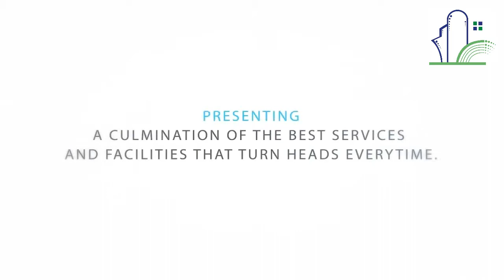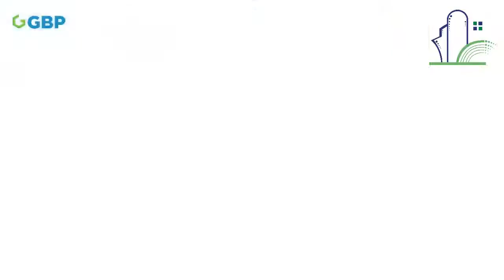GBP Athens | 2BHK, 3BHK, 4BHK Luxury Apartments & Penthouses in Zirakpur | Cascade Buildtech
2BHK, 3BHK, 4BHK Luxury Apartments & Penthouses in Zirakpur
Athens – A smart city inspired by true Greek Architecture in the heart of Zirakpur. A true inspiration from the authentic Greek Flavour. To the most opulent city of Punjab. Promising address bathed in the blissful rays of Chandigarh.

It is a complete group housing, fully integrated and conceptualized sophisticatedly with a touch of class. It is a perfect mix of G+6, G+9 and S+12 towers with a total of 713 spacious 2BHK, 3BHK & 4BHK Apartments & Penthouses.

Athens is located on 200 ft. wide International Airport Road and is 500 m from NH-22.
Luxurious 2bhk, 3bhk and 4bhk apartments for sale in Zirakpur.

Convenience of location:

    Close proximity within Chandigarh
    Railway Station – 8 Minutes
    Airport – 5 Minutes
    Nearest Hospital – 10 Minutes
    KFC – 1 Minute
    McDonalds – 1 Minute
    INOX – 1 Minute
    Wallmart – 1 Minute
    Nearest School – 1 Minute
    Bus Terminal – 3 Minutes

Amenities:

LIVING/DINING ROOM
Flooring: Vitrified tiles
Luster paint/OBD Wall finishing
Roof: POP
Ceiling: Doorspaneled polished main entrance and internal wooden

BEDROOMS
Wooden flooring in master bed room and vitrified tiles other bed room
Wall finishing: Luster paint
Roof: POP
Ceiling: Frames with laminated flush doors windowsaluminium panels

KITCHEN
Antiskid ceramic tiles Wall finishing: Luster paint/OBD Ceiling Switches: Modular Wires: Copper (Polycab / Havells) Lights: LED lights Fans: Ceiling fans in rooms Fitting: Granite top with 2 feet ceramic tiles above counter

BALCONY
Flooring: Antiskid tiles
Wall finishing: Weather proof paints
Platform: MIS

WASHROOMS
Flooring: Antiskid ceramic tiles
Wall finishing: Ceramic tiles up to roof top

Contact our Real Estate Agents:
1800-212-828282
Cascade Buildtech (Real Estate Company)
SCO 35, Royale Estate Zirakpur.